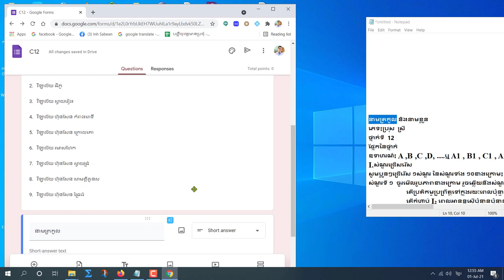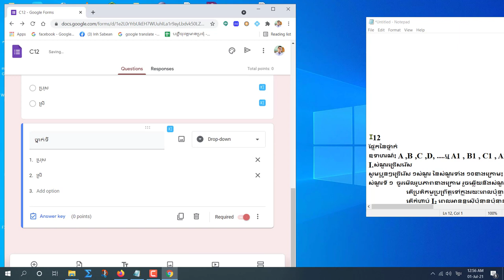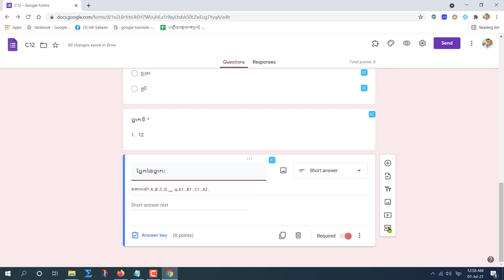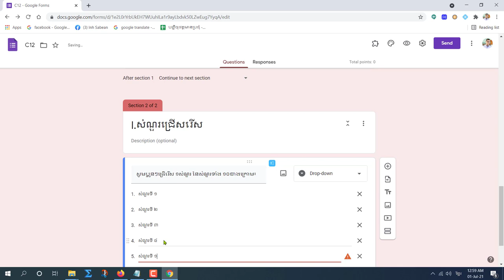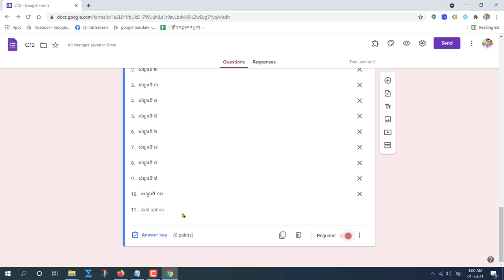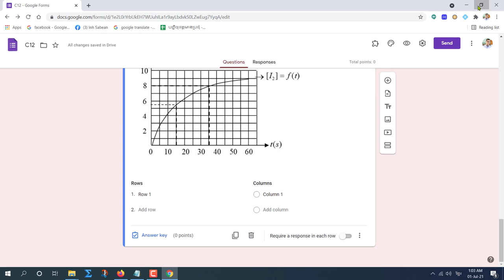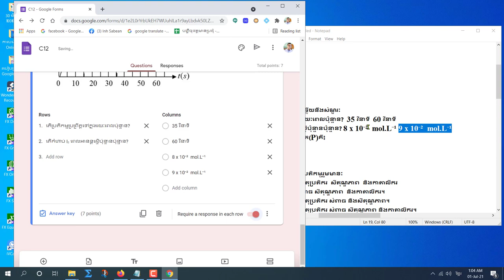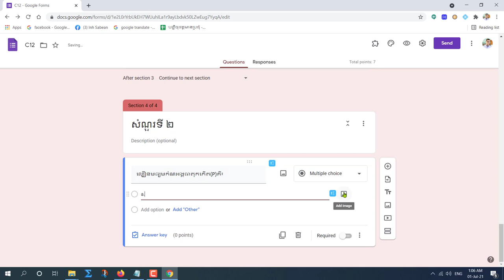របៀបបង្កើតសំណួរតេស្តស្តង់ដាតាមអនឡាញដោយប្រើ Google Forms ភាគទី២ (Part 2 Create Google Forms For Test)